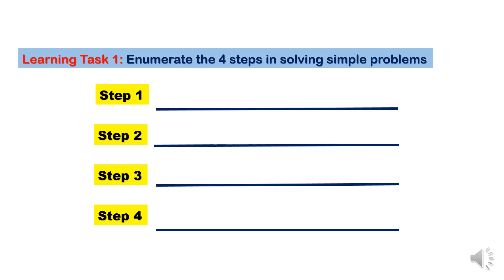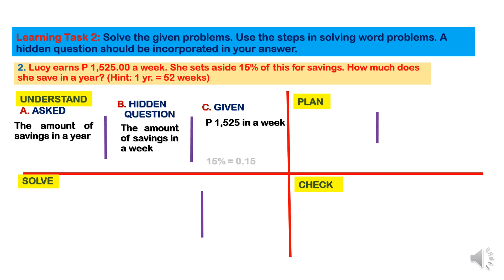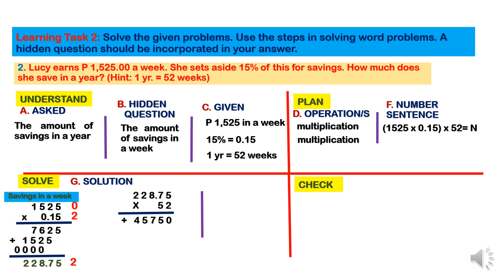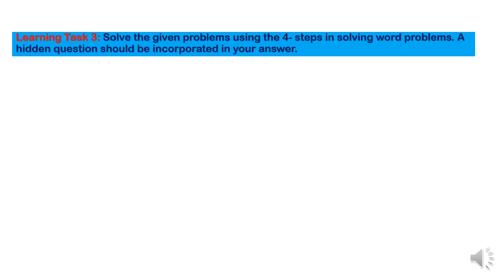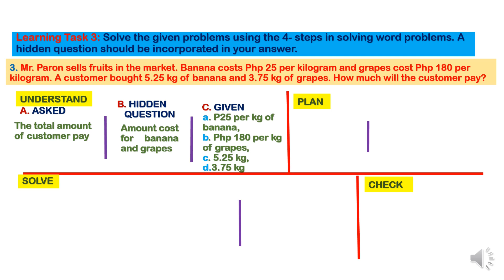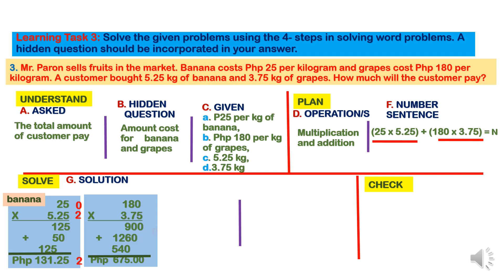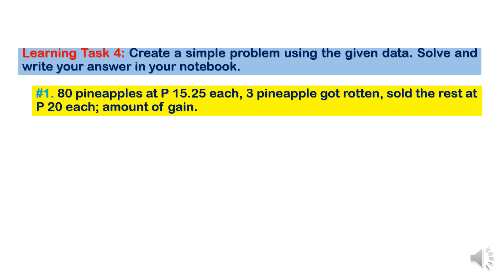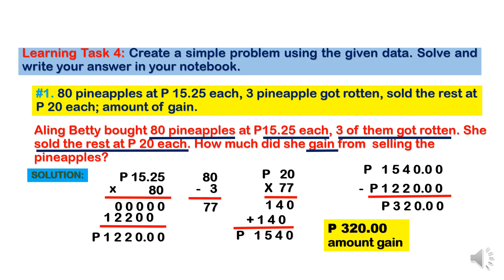MULTI-STEP PROBLEM SOLVING INVOLVING WHOLE NUMBERS AND DECIMALS | WEEK 6 - QUARTER 1- GRADE6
MULTI-STEP PROBLEM SOLVING INVOLVING WHOLE NUMBERS AND DECIMALS
WEEK 6 - QUARTER 1- GRADE6
Multi-step problems involving multiplication of whole numbers and decimals.